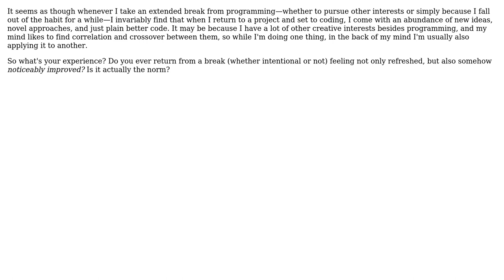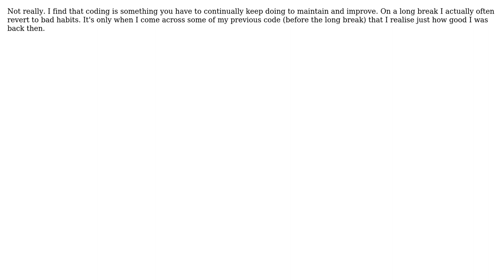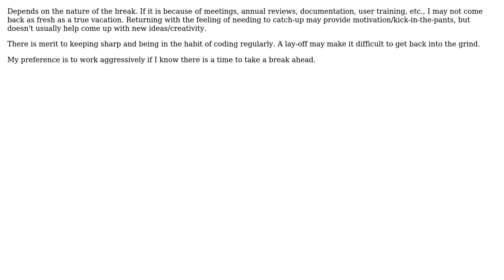Software Engineering: When returning from a period of not programming, do you find you've improved?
With thanks & praise to God, and with thanks to the many people who have made this project possible! | Content (except music & images) licensed under CC BY-SA | Music | Images & others | With thanks to user Walter user stijn user Niklas H user Murph user Jon Purdy user JeffO user Dalbir Singh and the Stack Exchange Network Trademarks are property of their respective owners. You are responsible for your own actions.